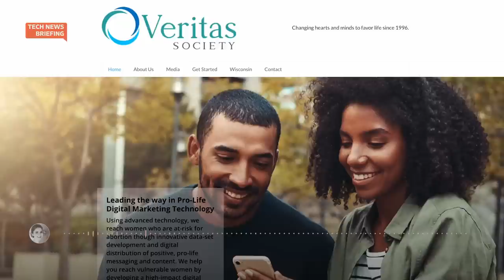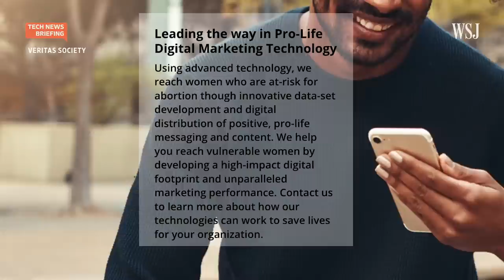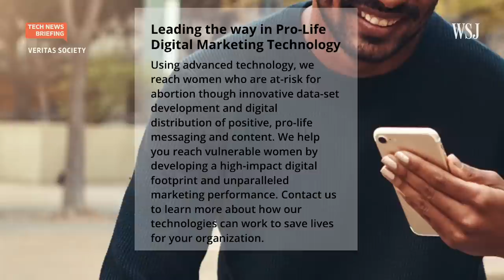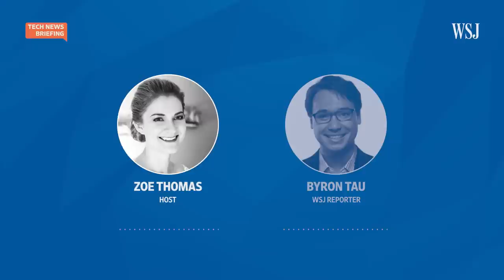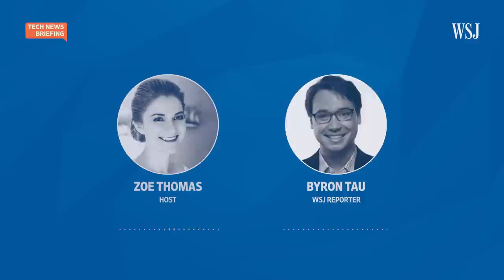How an Antiabortion Group Targeted Planned Parenthood Visitors With Ads | WSJ Tech News Briefing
Until last year, an antiabortion group was using location data gathered from cellphones to send people who visited Planned Parenthood targeted advertising.

WSJ reporter Byron Tau joins host Zoe Thomas to explain how the group got the information, the legality of these steps, and more about the group behind the effort.

0:00 How Veritas Society obtained location data
2:13 Advertising firm Near Intelligence
2:50 What the ads looked like
3:27 Platforms for the ads
4:26 Is this legal?
5:57 How to protect your data